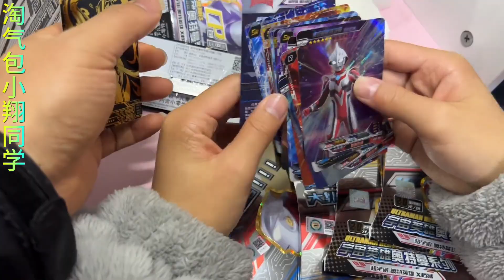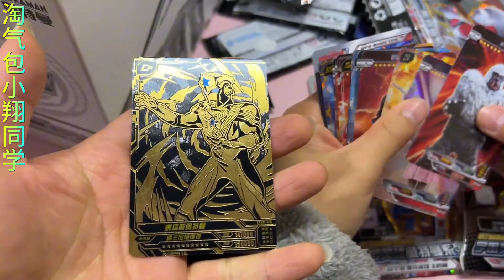我作为一个卡片博主，连一张大头赛迦奥特曼都开不出，说不过去吧